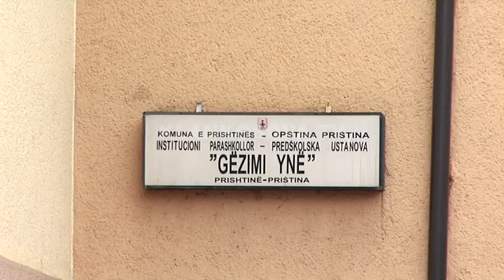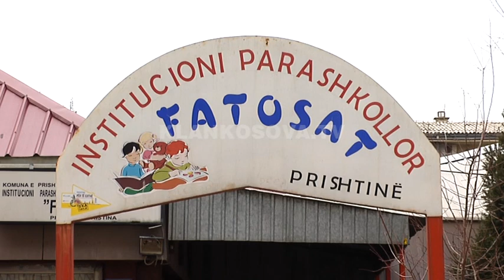Anulohet konkursi i Nagavcit - 09.02.2017 - Klan Kosova